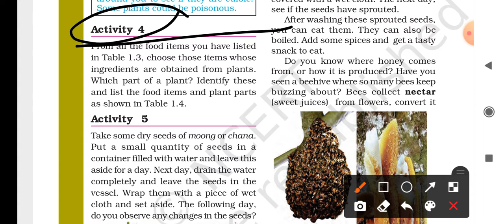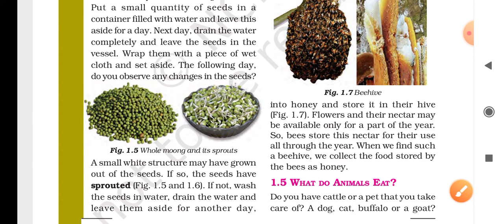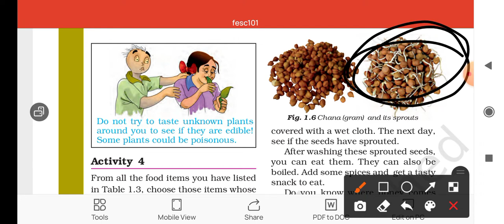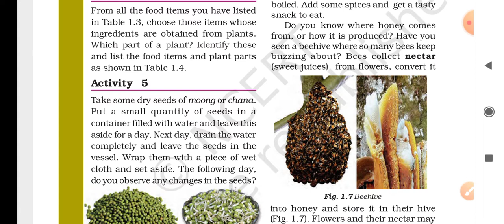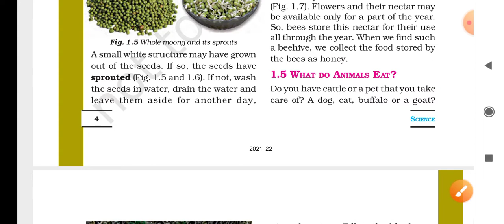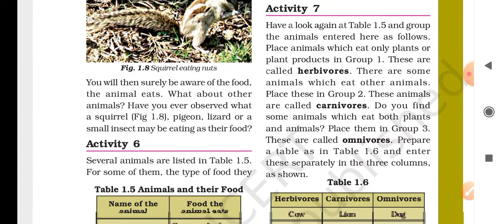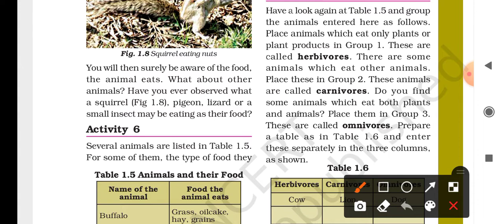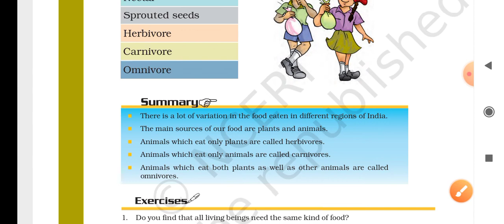FOOD🥑🥝 .where does it come from ch-1 class 6th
Class 6 CHP 1 science
vedio recorded and created by Arvind singh#wewillsucceed